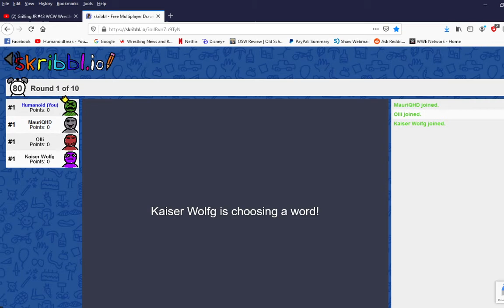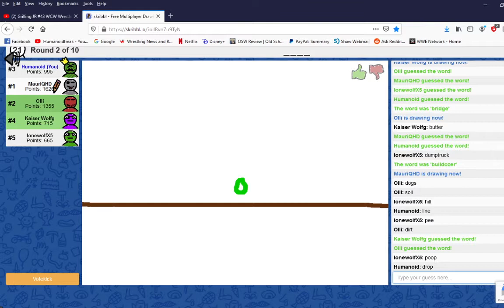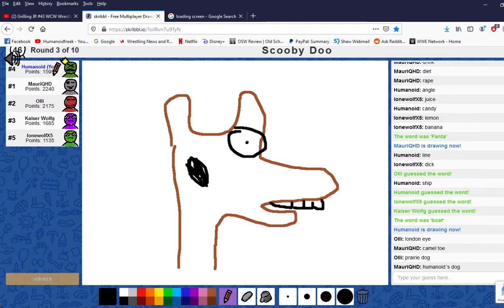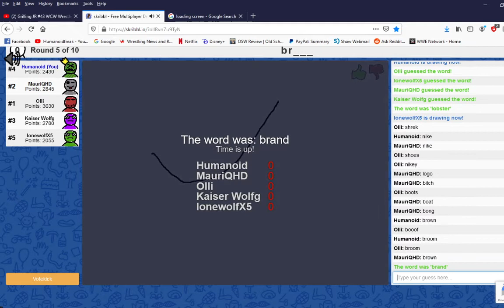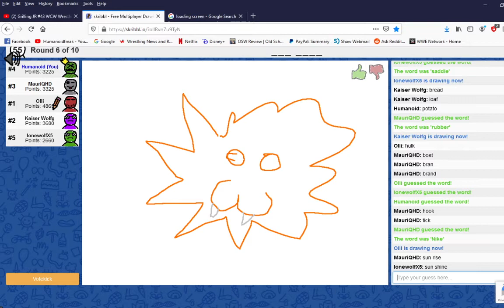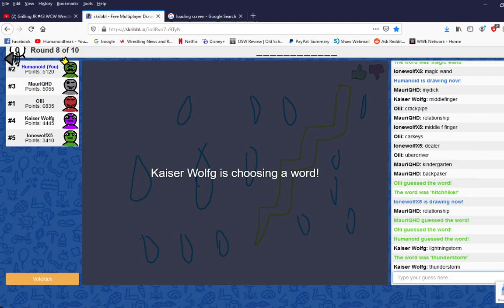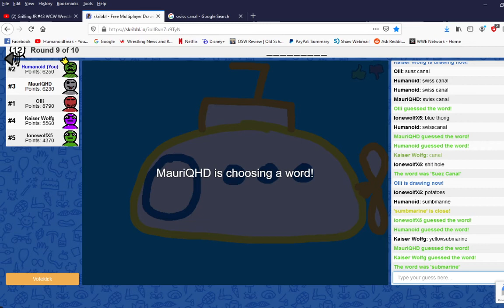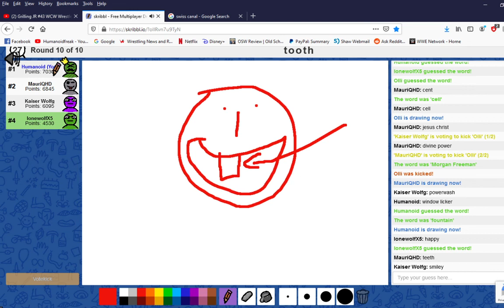Skribbl - Making Bread - Feat Mauri QHD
More skribble with the gang. And Mauri making bread on the side. Don't know why. He just decided to make Bread.